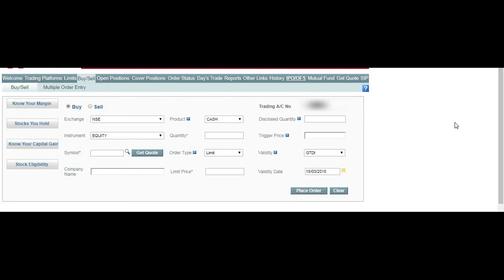Types of Order Validity in Share Trading - Axis Direct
This is a short video to explain the different types of order validity that you can select while placing a buy or sell order on Axis direct.

This video is meant to answer the following questions -
What is day validity in trading?
What is IOC validity in trading?
What is GTDt validity in trading?

Video Created by S. N. Alam.